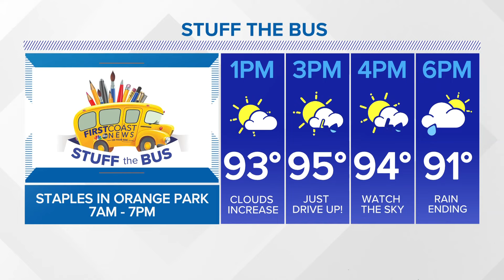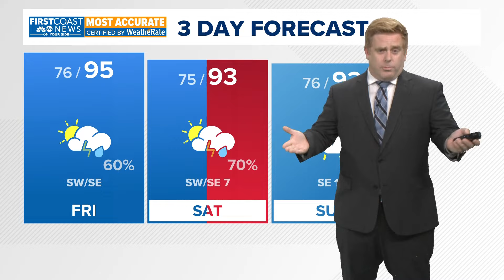More afternoon storms on the First Coast Friday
A look at the extended forecast on the First Coast Sunday